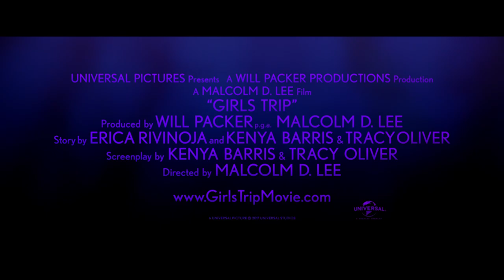GIRLS TRIP Red Band Trailer (2017) Jada Pinkett Smith, Queen Latifah Comedy Movie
Girls Trip Red Band Trailer | 2017 Comedy Movie starring Jada Pinkett Smith, Queen Latifah and Regina Hall